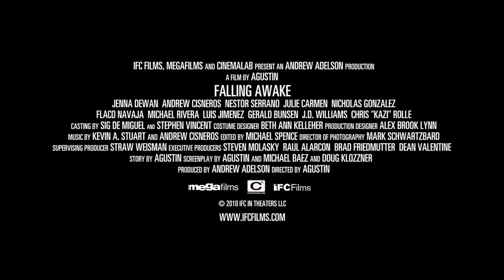Falling Awake - Official Trailer [HD]